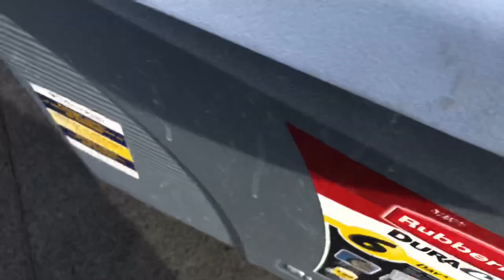Camping And Fishing!! White Bass Fremont WI Day1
White Bass white fish pan fish walleyes trouts monster fish hooked Northern Pike